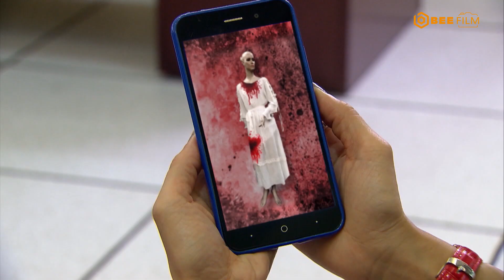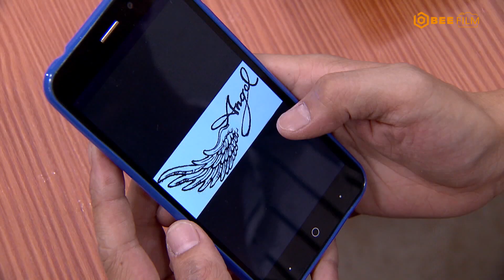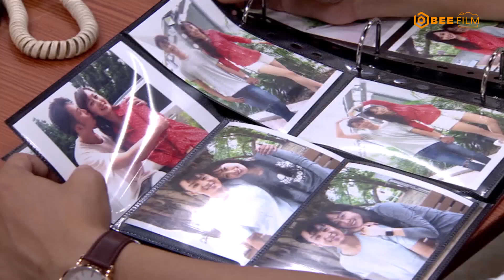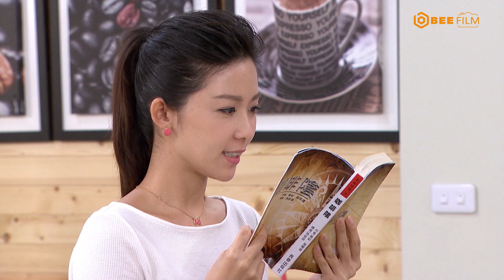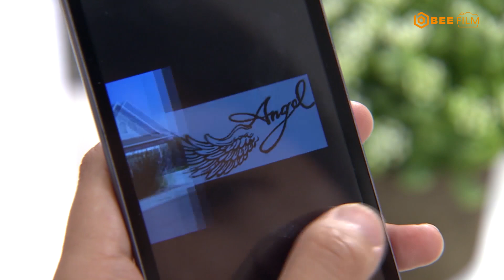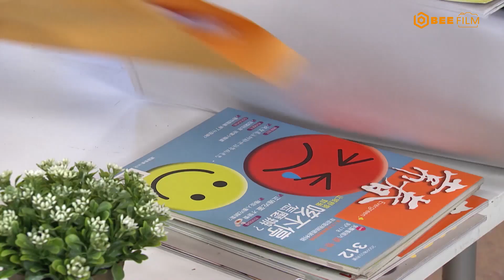NHÂN DANH TÌNH YÊU - Tập 122 | Phim Bộ Ngôn Tình Trung Quốc Ngọt Ngào Siêu Hay 2023 | Thuyết Minh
🔥 TOP PHIM MỚI HAY NHẤT 2023
⏱️ Đón xem phim Nhân Danh Tình Yêu (Kiếp Chồng Chung) - Phim bộ Đài Loan tình cảm cảm động hay nhất hiện nay. Phát sóng lúc 11:00 hàng ngày trên kênh YouTube Bee Phim, bắt đầu từ 07/10/2022.

🎬 PhimĐàiLoan Nhân Danh Tình Yêu với sự tham gia của các diễn viên: Phương Văn Lâm, La Thời Phong, Kha Thục Cần, Ngô Giai San, Trần Văn Sơn, Hứa Trân Trân,...

🎬 Phim NhânDanhTìnhYêu - Phim về 'kiếp chồng chung' gay cấn ly kỳ của hai người phụ nữ. Nhân danh tình yêu kể về câu chuyện tình cảm giữa các nhân vật Vĩnh Đường, Lệ Thục và người phụ nữ thứ 3 bên cạnh Vĩnh Đường là Ngọc Phương. Ngày còn trẻ, Vĩnh Đường từng có tình yêu tươi đẹp bên Ngọc Phương. Tuy nhiên, trong một lần về quê thăm mẹ đang bạo bệnh, Vĩnh Đường đành phải nghe theo lời ba cưới cô gái được thím Út mai mối là Lệ Thục để xung hỉ. Ba ngày sau lễ cưới, Vĩnh Đường bỏ mặc vợ mới cưới và trở lại Đài Bắc. Tình cảm chỉ dành cho Ngọc Phương nhưng lại không thể bỏ rơi Lệ Thục, Vĩnh Đường giờ đây đành duy trì cuộc sống hôn nhân cùng lúc với hai người vợ. Bộ phim hứa hẹn mang lại cho khán giả nhiều cung bậc cảm xúc đáng suy ngẫm.
© Bản quyền thuộc về Bee Film ⌦ Vui lòng không reup dưới mọi hình thức!
© Copyright by Bee Film ☞ Do not Reup